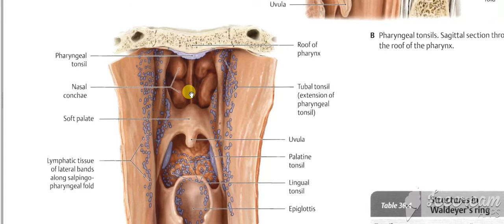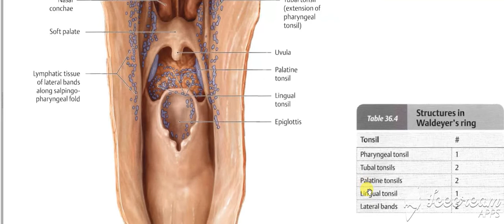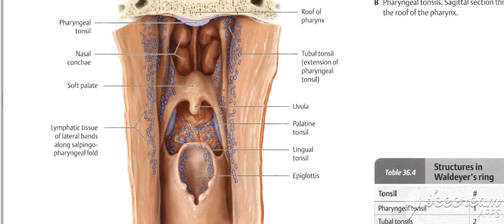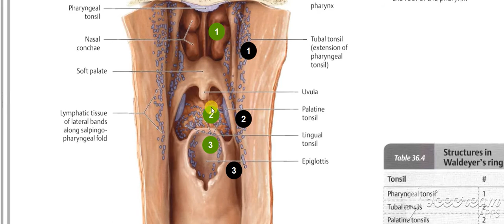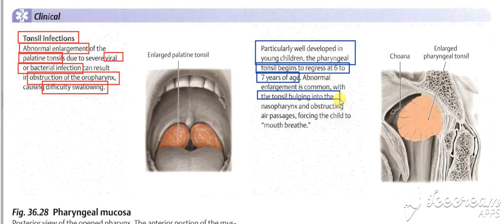Pharynx intro 8